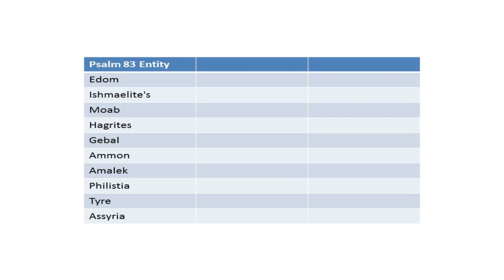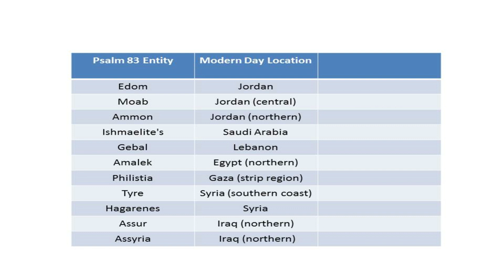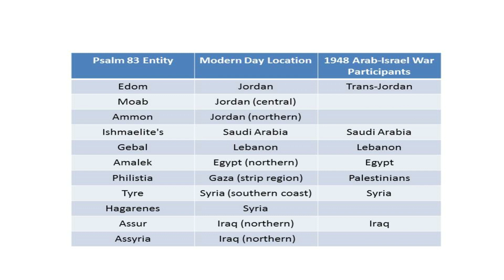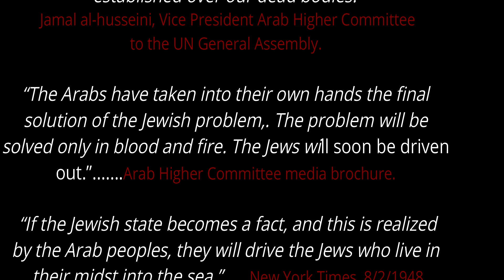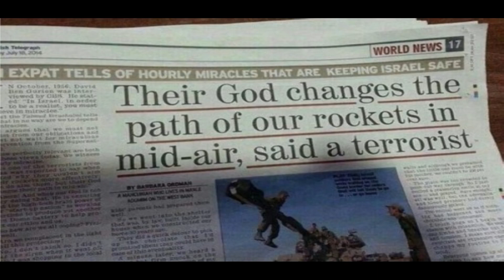Psalm 83 War: Historical or Future Event??